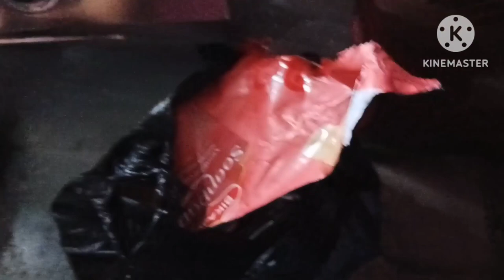Noa Thathola Ang 😭😭 ll Wngkham Ukhwi Jubbay ll Roniya Kherkatary Vlogs